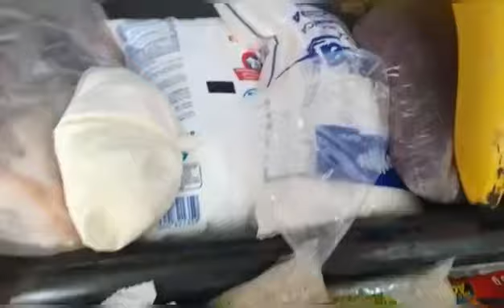Don Isabel muy agradecido 🥹